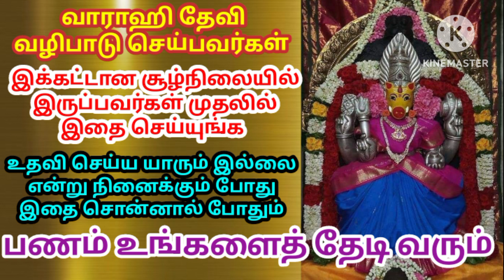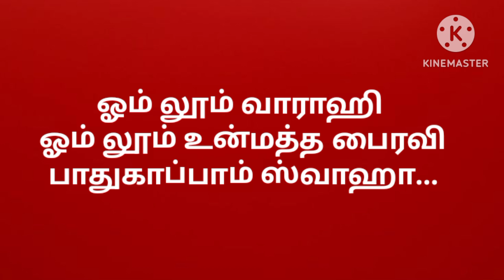வாராஹி தேவி வழிபாடு செய்பவர்கள்